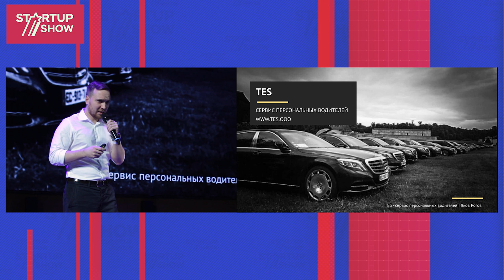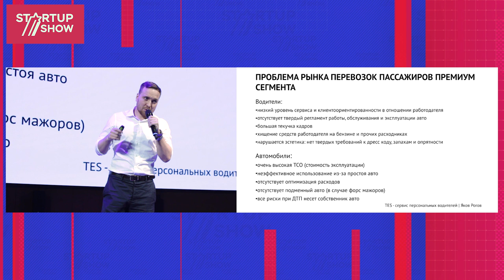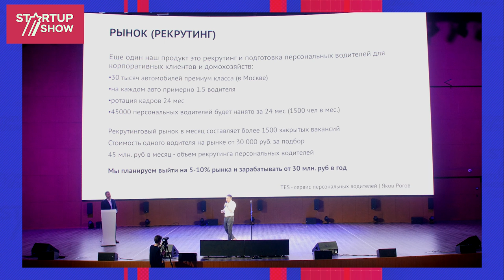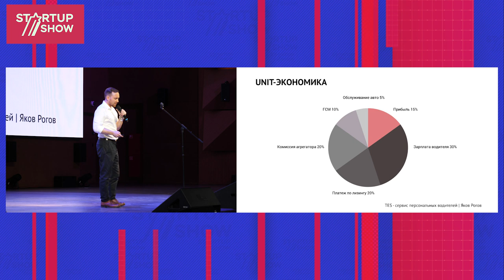ПРОЕКТ TES - ЯКОВ РОГОВ